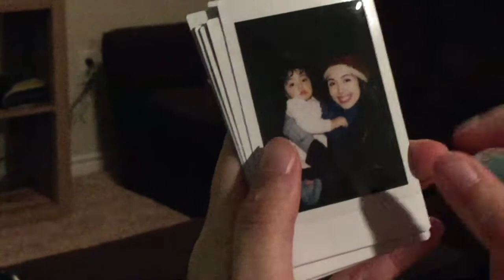I'M DYING GUYS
We weren't feeling very well this week.sad face. Looks like I don't have much longer to live...jk at least that's how I felt haha Enjoy!